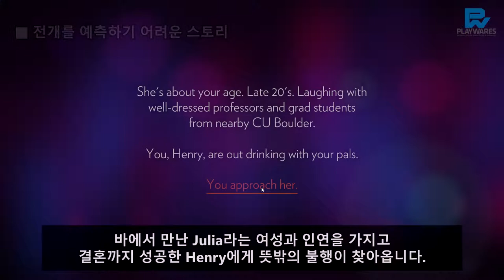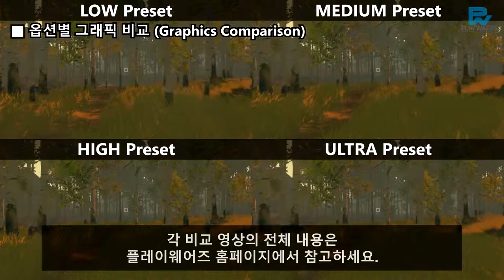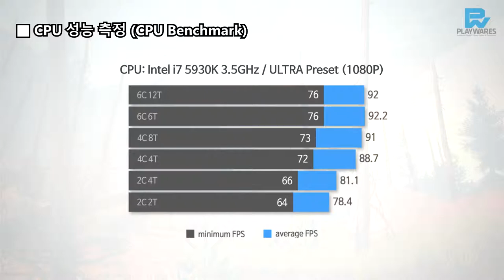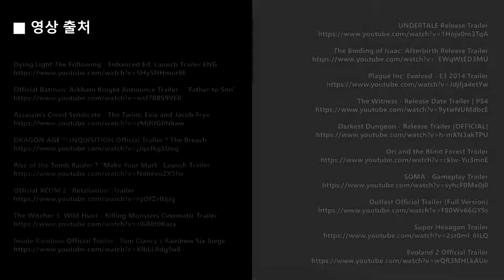FIREWATCHFIREWATCH : REVIEW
FIREWATCH : REVIEW